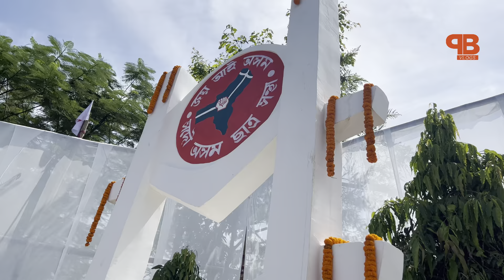আছু অধিৱেশন।। দুলীয়াজান আঞ্চলিক সমিতিৰ অধিৱেশন।। শ্বহীদ বেদীৰ উদ্বোধন ।। শংকৰজ্যোতি বৰুৱা ॥২০২২ ॥